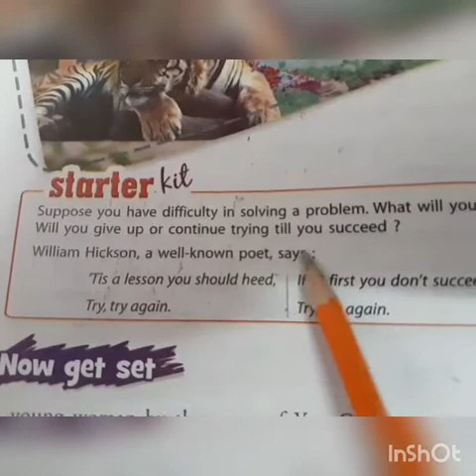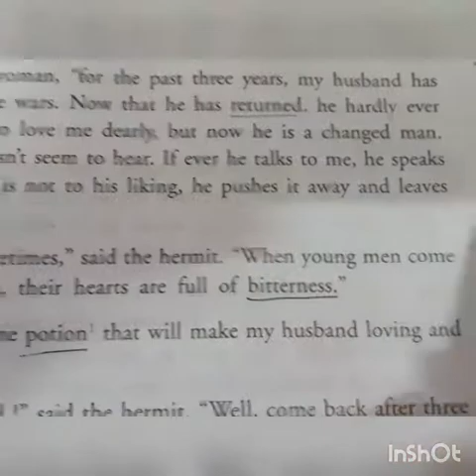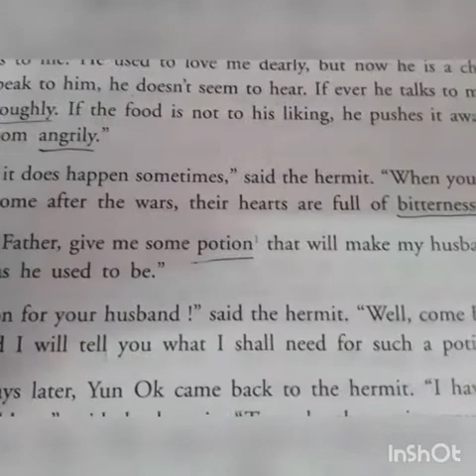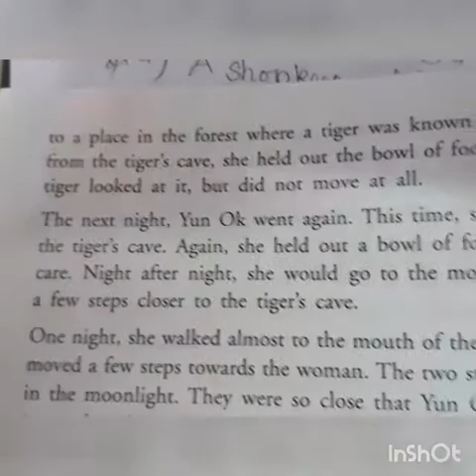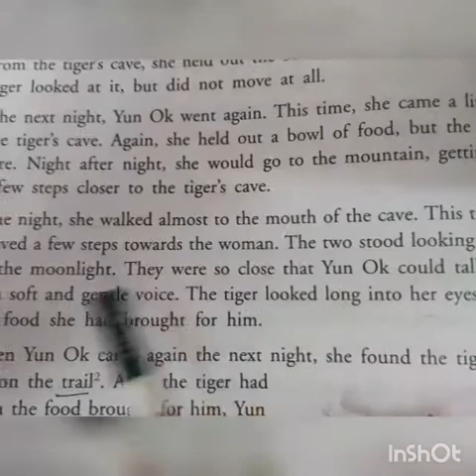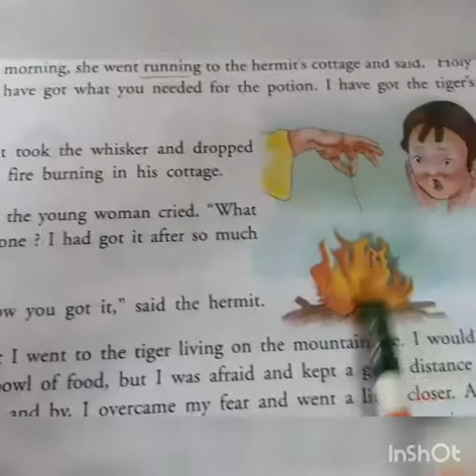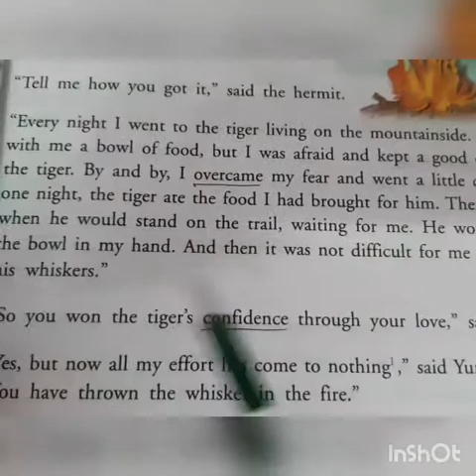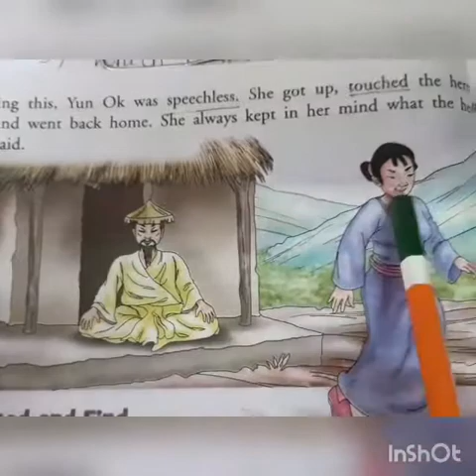Std 5 English Reader Less 3